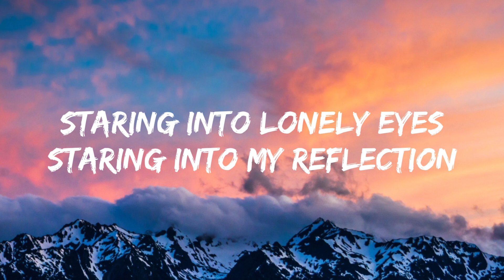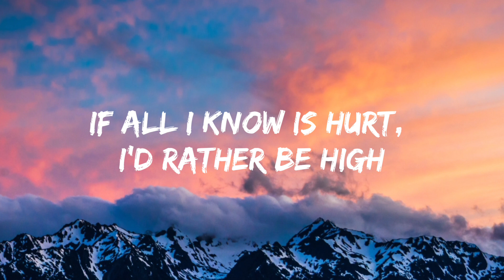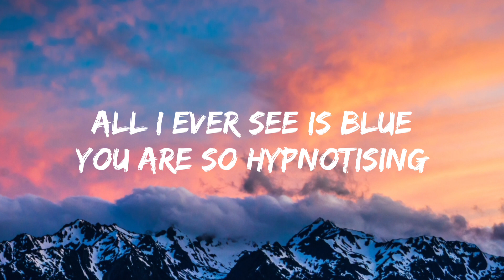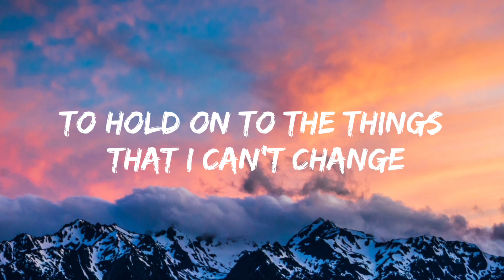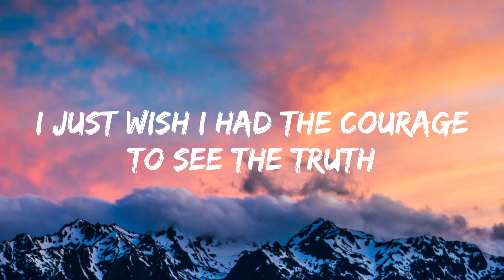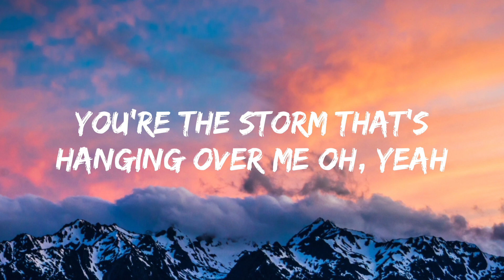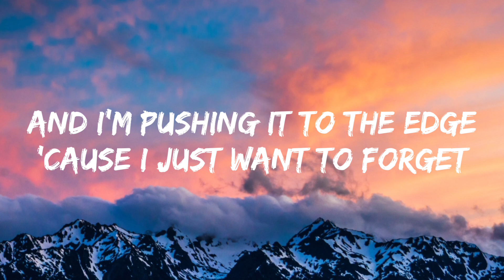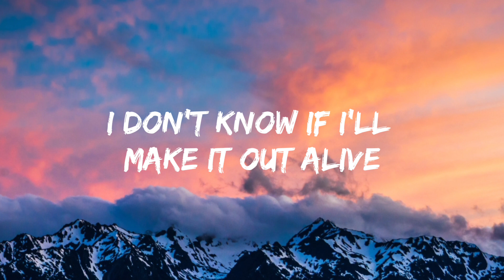Years & Years - Make It Out Alive (Lyrics)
"Make It Out Alive"

Staring into lonely eyes
Staring into my reflection
If all I know is hurt, I'd rather be high

I know it's gonna rain sometimes
Heaven doesn't make exceptions
I never thought I'd see a cloud in the sky

Promises that haunt my dreams
You're the storm that's hanging over me
Oh, yeah

Every word twists like a knife
And I'm left here high and dry
I don't know if I'll make it out alive
And I'm pushing it to the edge
'Cause I just want to forget

All I ever see is blue
You are so hypnotising
The colour of your eyes, I'll never get over you

And maybe that's the way I was made
To hold on to the things that I can't change
I just wish I had the courage to see the truth

Oh, yeah

No, I don't know if I'll make it out